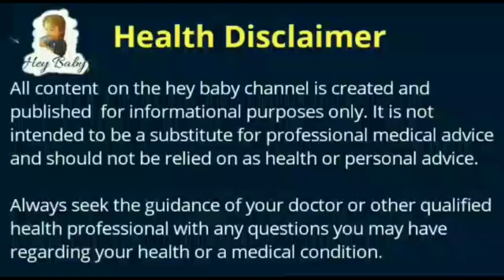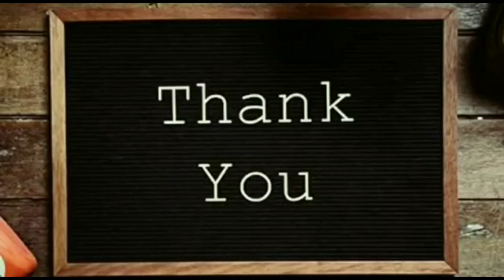नवजात शिशुओं में चेतावनी के संकेत || Danger sign of newborn baby. || warning sign in newborn baby.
Do not ignore these symptoms or danger sign in newborn baby

Query solve

a) danger sign in new born baby

b) fast breathing

c) newborn baby 1minute mein kitni baar breath (सांस ) lete hai

d) symptoms of bluish skin colour in newborn baby

 e) unconsolable cry

Releted info

dangersignofnewborn baby

Iss video Mai maine bht he important points discuss kya hai ki agar newborn baby mai aap ko video me bataye huye lakshan apne baby mai dikhai de toh aap baby ko turant doctor se dekhaye
       ye video aapke liye bht he important hai toh aap is video ko last tak jarur dekheye.

Trade Enquiry

How to Increase Weight of 0 to 6 Months Baby? !! 0 se 6 mahine ke bache ka vajan kaise badhaye?

दुबले और कमजोर बच्चे को मोटा और healthy करने के लिए क्या क्या खिलाए?

Healthy dry fruits powder recipe in hindi

अगर बच्चों में इस प्रकार के लक्षण दिखे तो क्या करें ?

बच्चे को चोट लगने पर तुरंत ये करें घरेलू उपाय ,what to do if baby gets hurt on head.

Know the Harmful Effects of Mobile Phones on Children.

बच्चे की Immunity  कैसे बढ़ाएं? How to boost immunity of your baby?

बच्चों के तेज दिमाग sharp memory के लिए इस तरह के diet खिलाएं |

All the views expressed in my videos are from my personal experiences. I do not endorse any brand. If any brand names appear in my videos , its because I am using it . Most importantly, always remember all kids are different and what may suit my child may not for your child. So, Always consult a doctor before trying any of my suggestions.